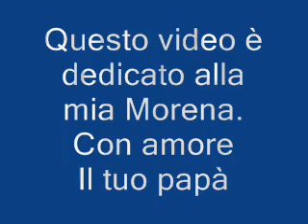Tecno Sorcio Track 01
Dedicato alla mia Morena. il tuo papà ;-)